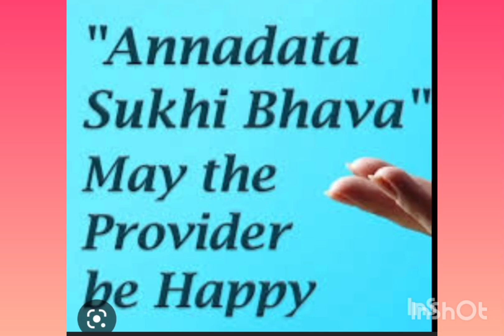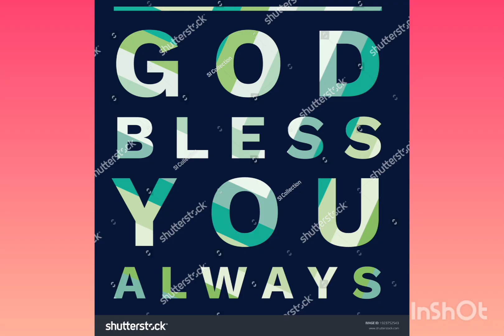ANNADHANAM VIDEO OF SMT V SHYLASUTHA GARU AND FAMILY MEMBERS